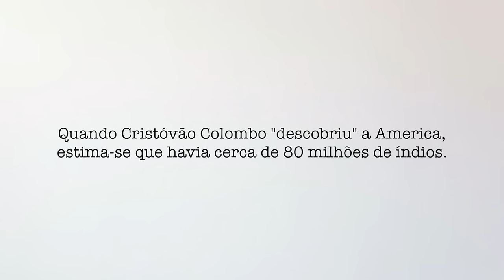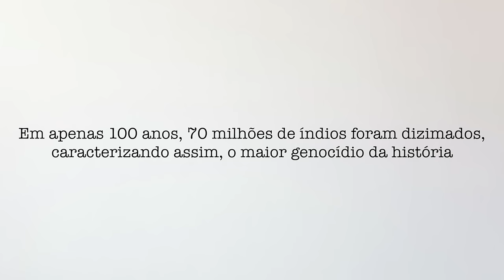Sara Pi - Guarani Kayowa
Music video by Sara Pi performing Guarani Kayowa. (C)2014 Sony Music Entertainment España, S.L.